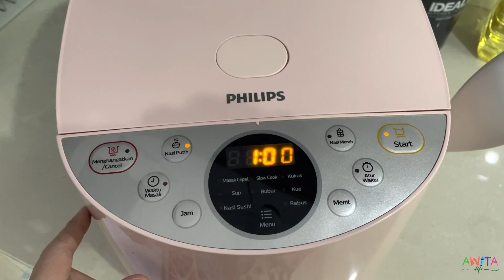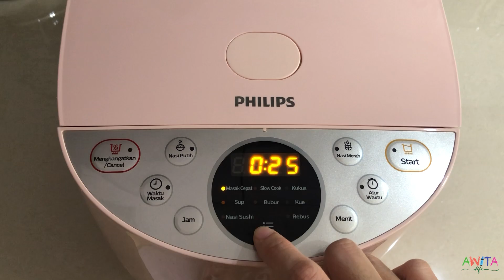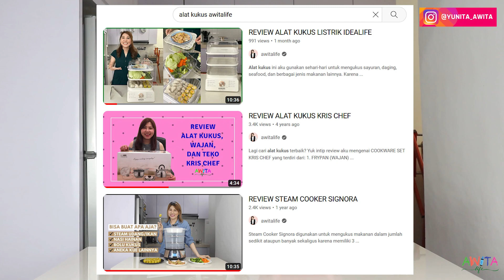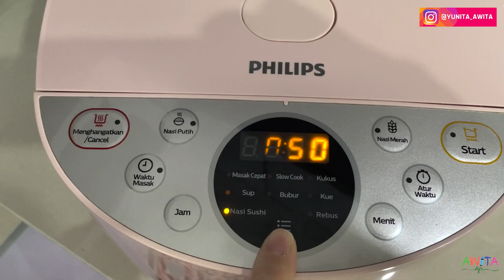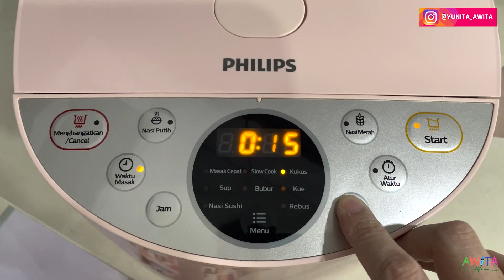REVIEW RICE COOKER PHILIPS HD4515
Setelah 6 bulan pakai setiap hari, aku mau sharing kelebihan dan kekurangan Rice Cooker Philips HD4515 ini buat kalian semua biar kalian yakin sebelum beli produknya. Check it out!